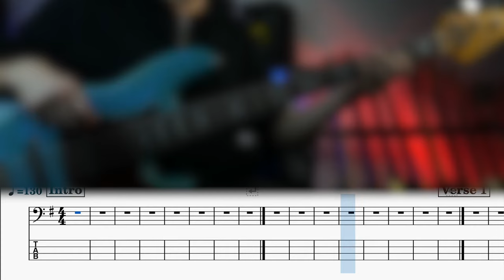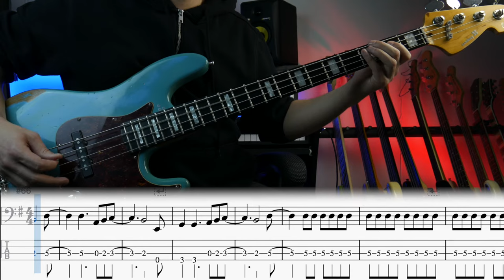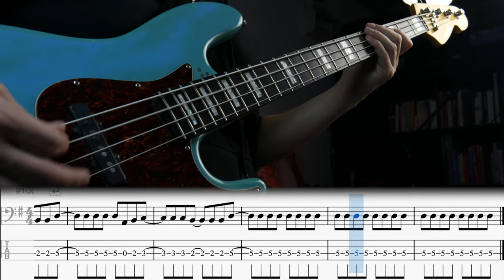You Shook Me All Night Long | Bass Cover With Tabs | ACDC | Cliff Williams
Cover of the iconic ACDC track, You Shook Me All Night Long. This bass cover of You Shook Me All Night Long includes the tabs. From the ACDC album Back In Black. The bass player on You Shook Me All Night Long was Cliff Williams of ACDC Fame.